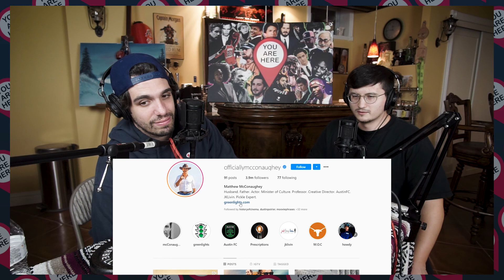Episode 84: And I Like That - You Are Here Podcast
Join us as we discuss cancel culture, asserting power, auditioning again and a special suprise at the end!

Thanks for listening to the You Are Here Podcast! Your one stop shop podcast for...
🎥 Filmmaking
🎭 Acting
🌐 Everything Else